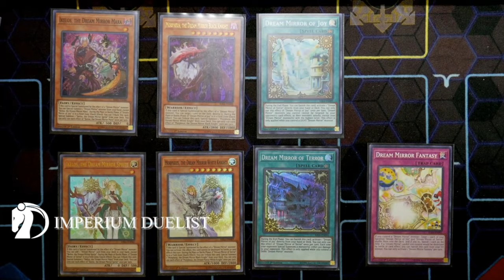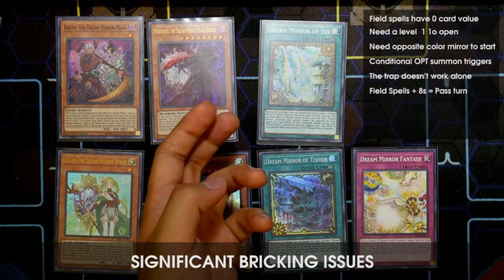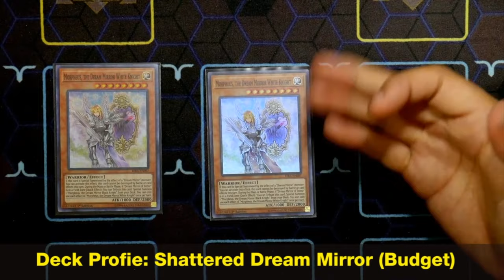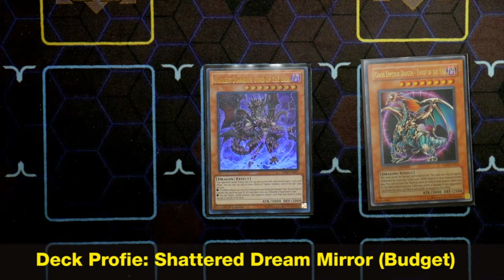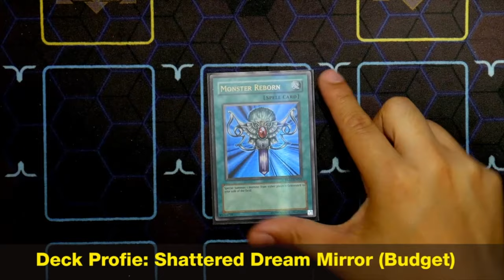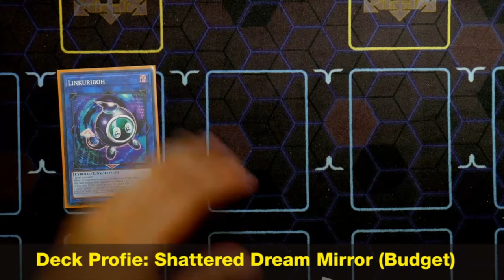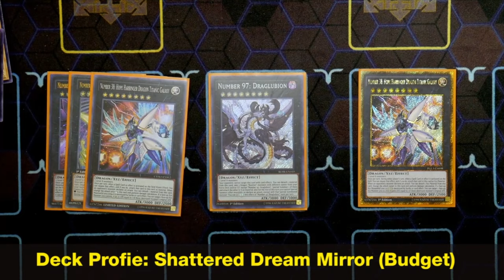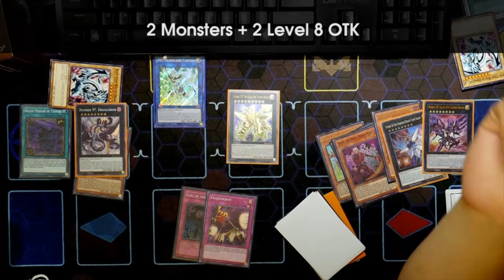Yu-Gi-Oh! NEW! DREAM MIRROR DECK PROFILE! NEW BANLIST 2019! EVERYTHING YOU NEED TO KNOW! IN DEPTH!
► Want the singles from this deck profile? Check out Dollys!

@ teamsamuraix1

►YGOPro/DN:
User: TeamSamuraiX1